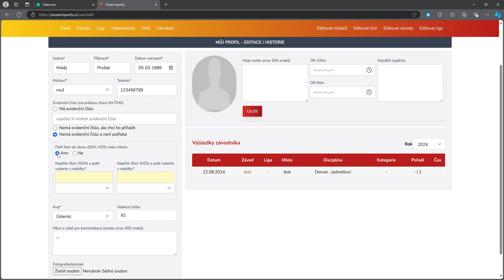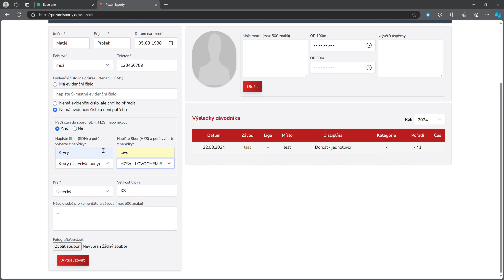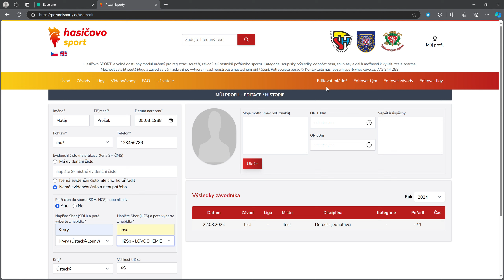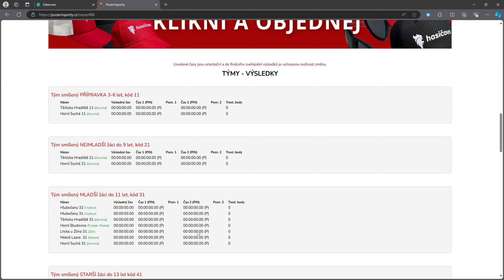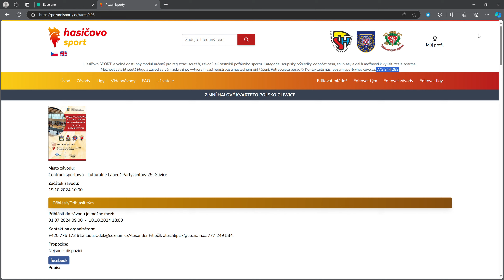Editace sboru u osobního profilu i u mládeže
Krátký popis o tom jak změnit sbor u profilu nebo profilu mládežníků